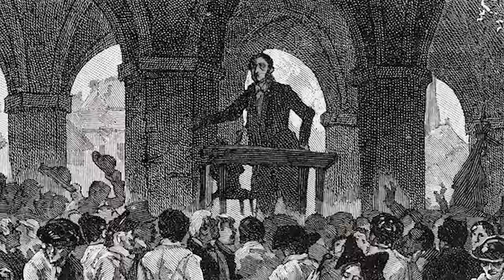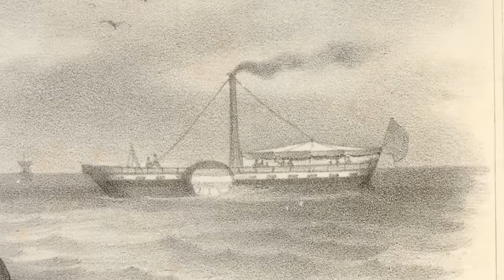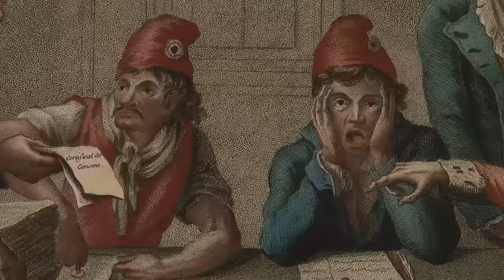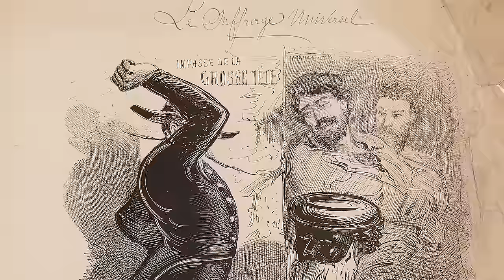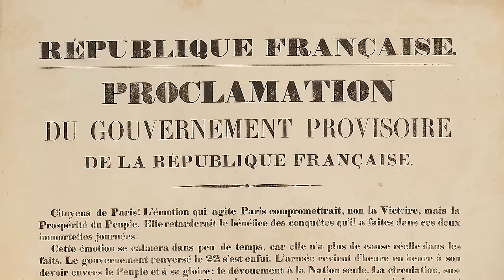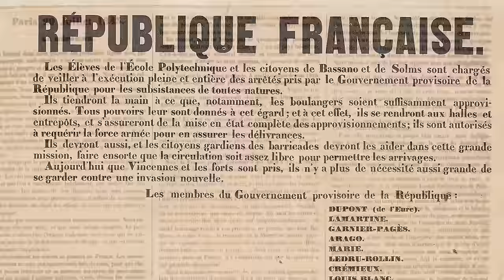Espoirs et déceptions (février-avril 1848) – De 1848 à 1870, épisode 1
Renverser un roi, c'est bien. Mais que faire ensuite ? C'est la question qui se pose en France en février 1848...

Au sommaire :

00:00 : Introduction
00:56 : Que faire de la révolution ?
09:46 : Former un gouvernement
24:30 : Des réformes et des limites
41:05 : Républicains de la veille, républicains du lendemain
48:00 : 1848 à la campagne
54:02 : Une révolution internationale ?
58:34 : Les citoyens aux urnes